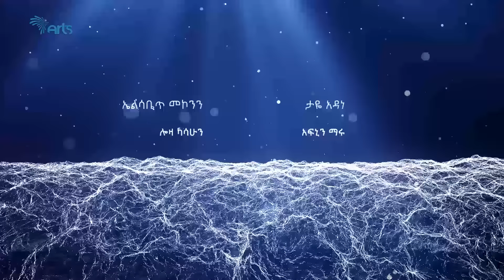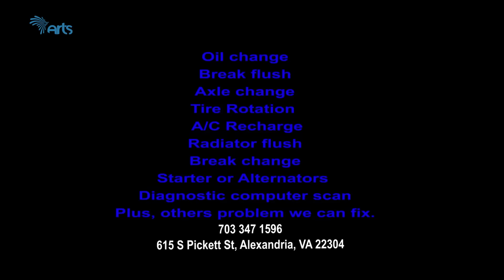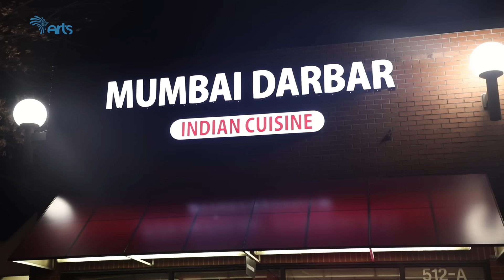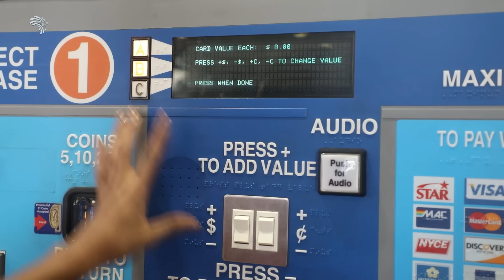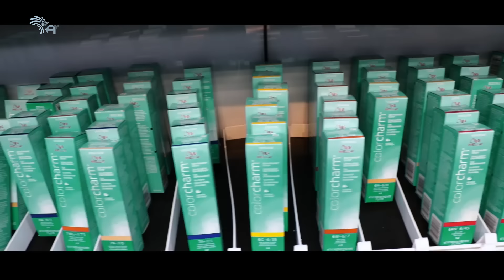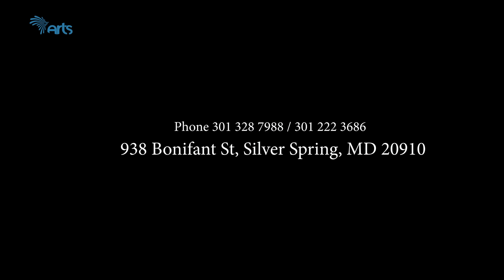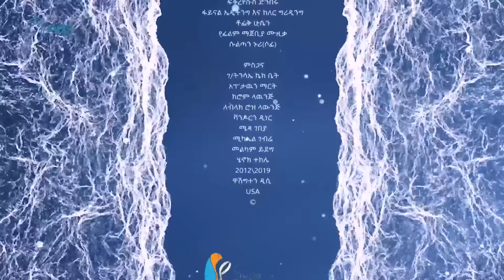Lememte Part 10 - ለመምቴ ክፍል 10 - አዲስ ተከታታይ ድራማ - New Ethiopian Drama 2019 [Arts TV World]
ለመምቴ ክፍል 10 - አዲስ ተከታታይ ድራማ
Lememte Part 10 - New Ethiopian Drama

Sheger Events and Film Production Presents
Written and Directed by: Kinfe Banbu
Cinematorgraphy and Editing: Fikreyesus Dinberu